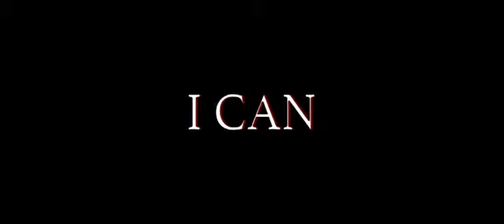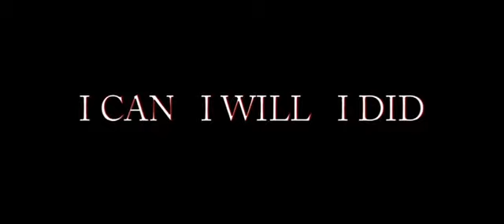video12 asprea0701 15:49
这是视频描述yavideo12 asprea0701 15:49